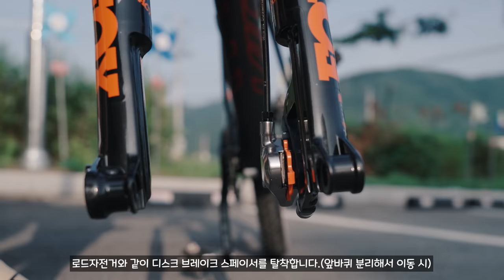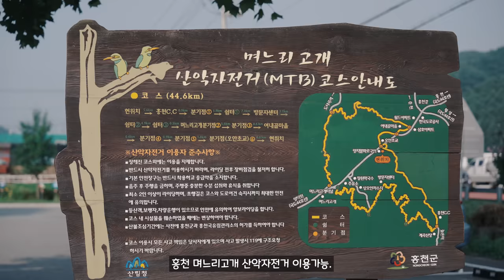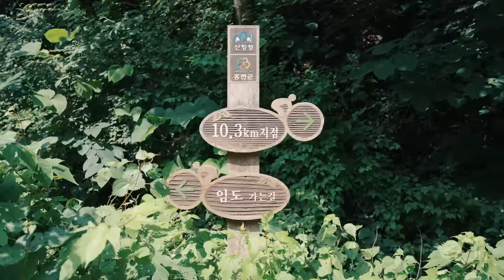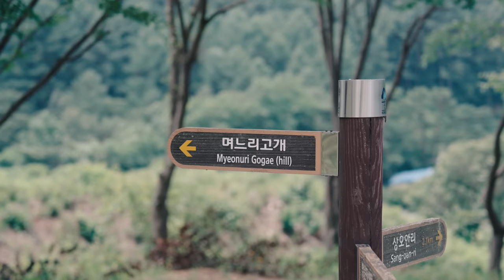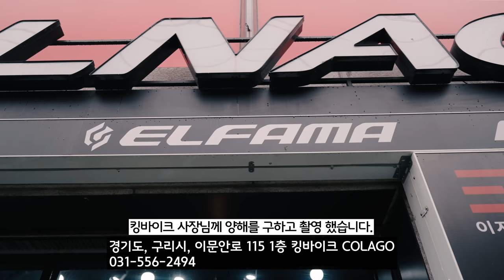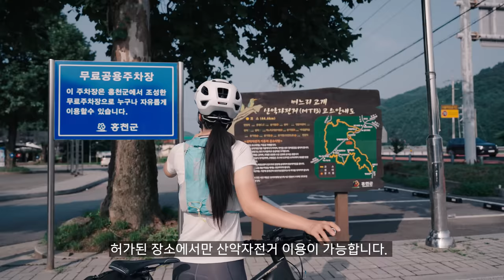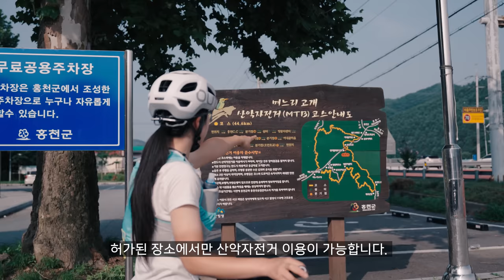처음으로 MTB 타고 산속에서 모험│MTB 산악 자전거│민디의 자전거 여행 Ep.142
[ 자전거 여행 라이딩 추천 코스 ]여기는 강원도 홍천 입니다.
[ ⏬️아래 링크를 통하여 가입 시 2개월 추가 사용⏬️ ]
[ MBS Corporation ]
자전거⏩ 판타시아 퀘이사 판타시아 퀘이사 RCS XX1 AXS
슈즈    ⏩ 게르네
가방    ⏩ 리스트랩 RESTRAP